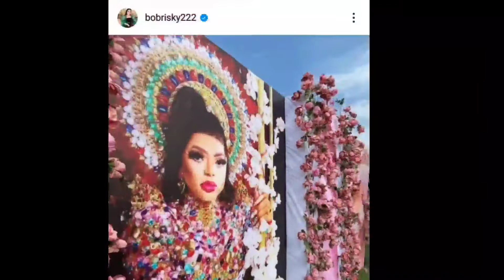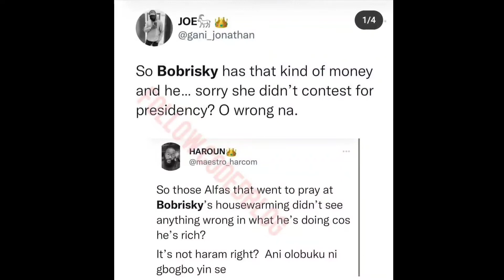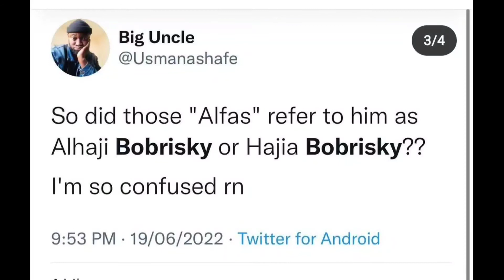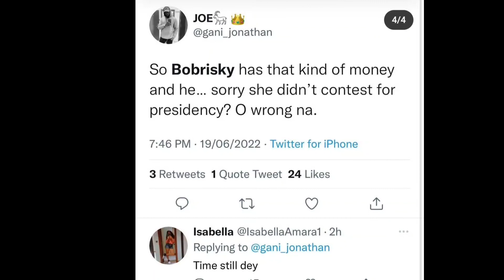BOBRISKY 400M HOUSE OWNER EXPOSED 😱 | EFCC PALAVA